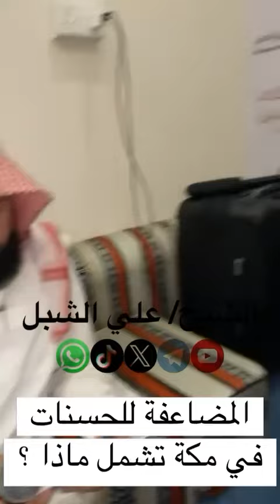فتاوى الحج | الشيخ علي الشبل (1)